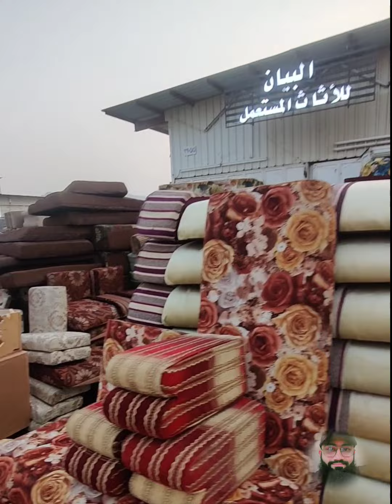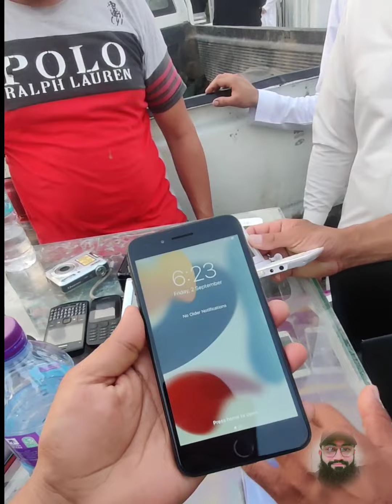Makkah Juma'a bazar | Makkah life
cheap market in Saudi Arabia mecca citi haraz moesim jumma market || Makkah Juma'a bazar | Makkah life || jumma bazar || haraz mecca